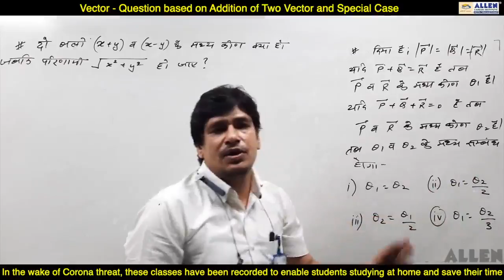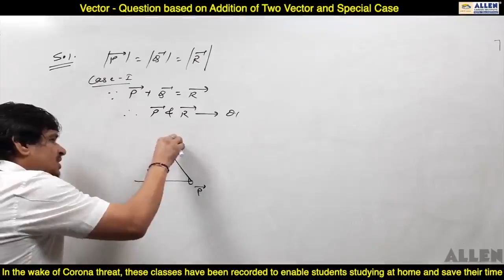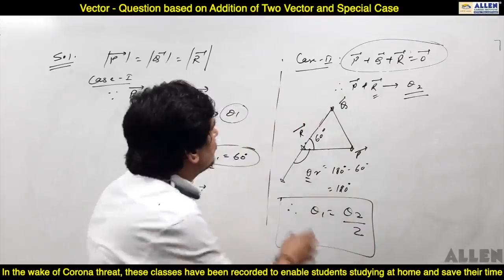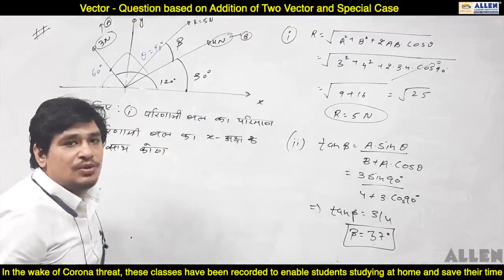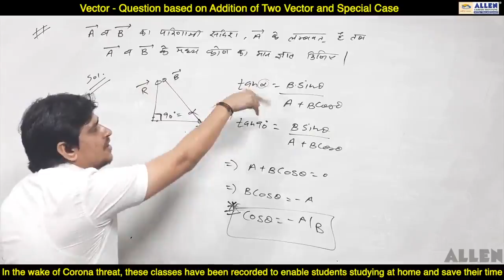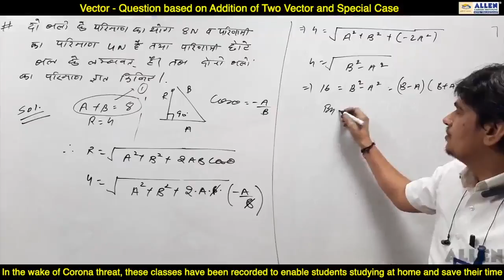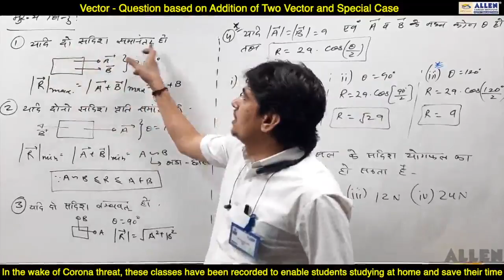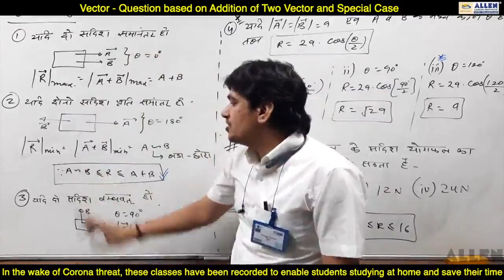VECTOR LECTURE 03